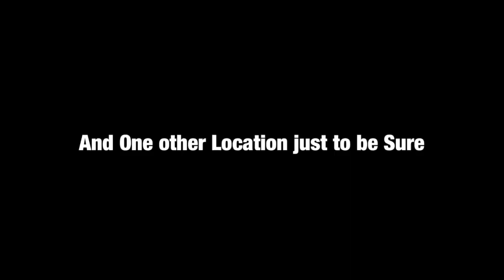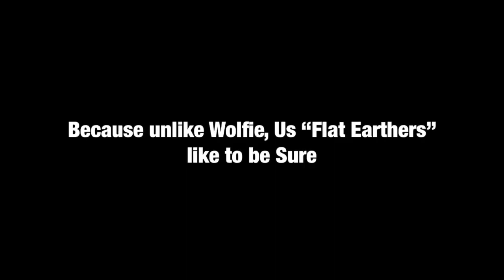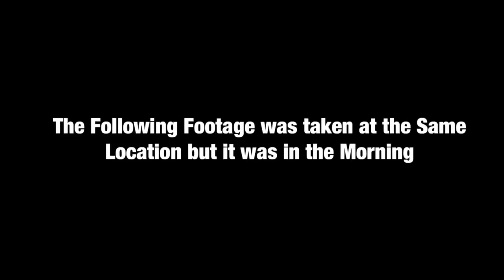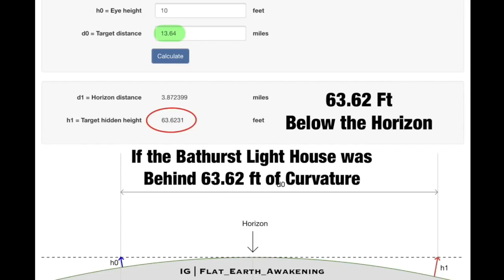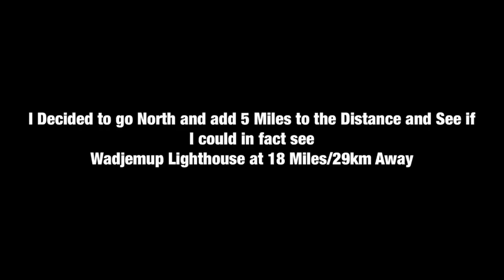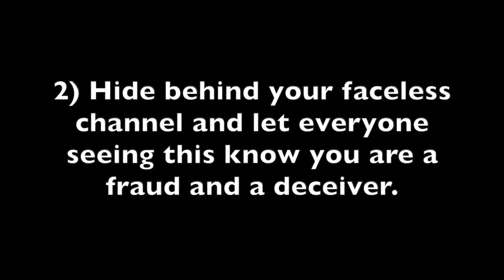Flat Earth - Sad Wolfie6020 lying again. Gets his Ball (s) burst by FE Truth